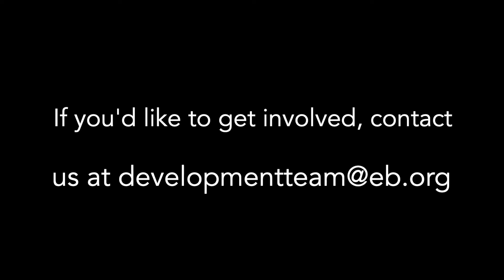Welcome to EB!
We, the Development Team, are excited to meet you at EB!